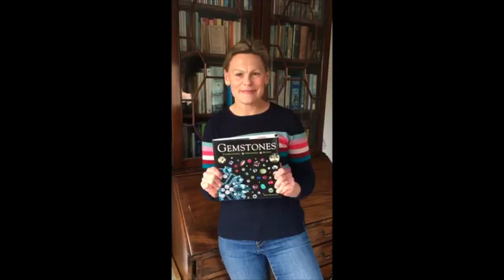NHS Auction Friends Unite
Some of the generous people who have kindly donated lots to Charles Hanson's charity NHS Auction on April 3, 2020: